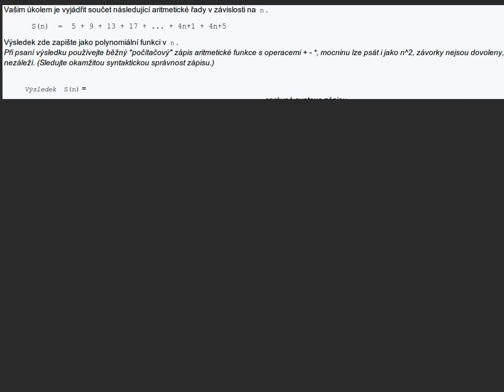První domácí test z úvodu do informatiky IV/IV - příklad 4.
Součet aritmetické posloupnosti